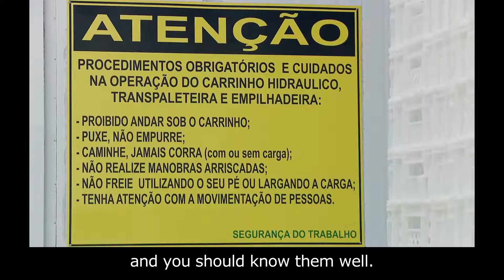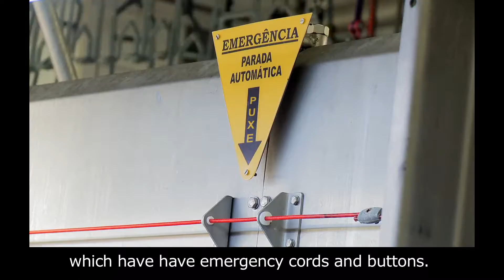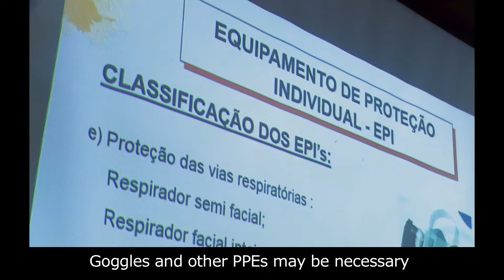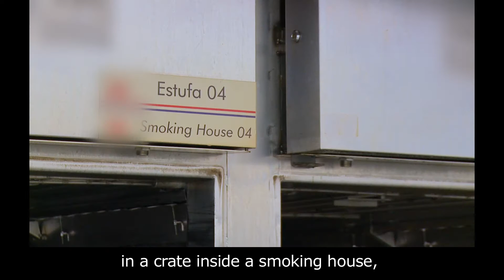Série 100% Seguro - SESI - Frigorífico - Segurança na Produção de Linguiças - English subtitle